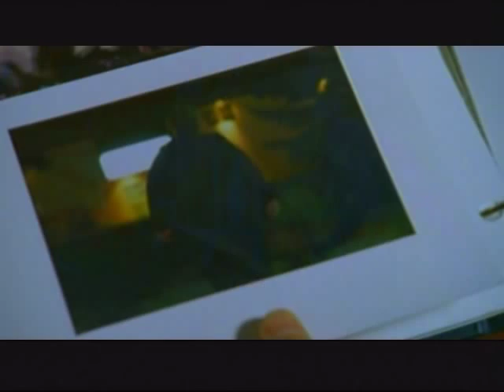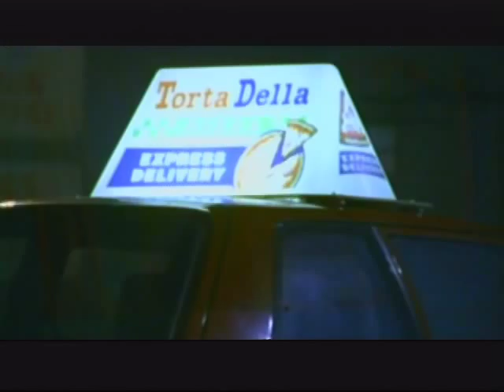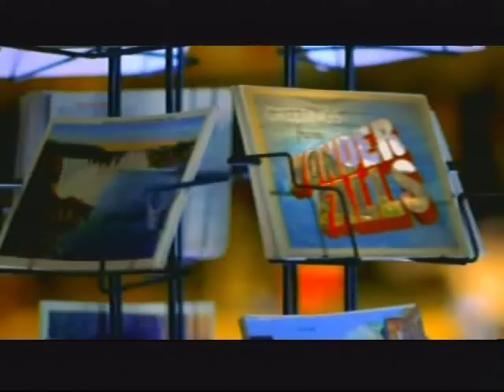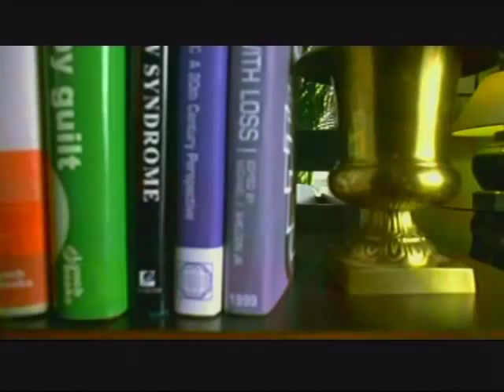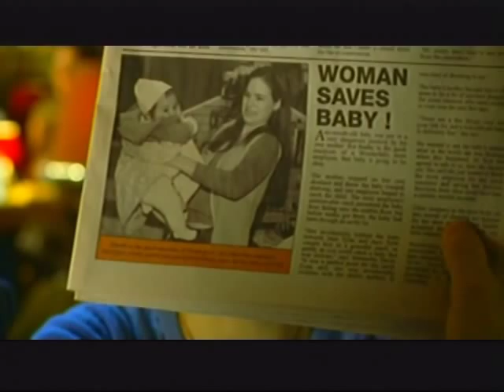Wonderfalls Muffin Buffalo 1/4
The sixth episode from the short live tv show Wonderfalls starring Caroline Dhavernas.